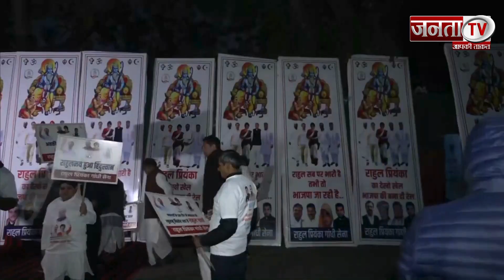4 राज्यों में आज घोषित होंगे Election के Result, पार्टी ऑफिस से मंदिरों तक Congress Leaders की भीड़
आज का दिन 4 राज्यों मध्य प्रदेश (Madhya Pradesh), छत्तीसगढ़ (Chhattisgarh), राजस्थान (Rajasthan) और तेलंगाना (Telangana) के लिए काफी महत्वपूर्ण है. इन सभी राज्यों में बीते दिनों हुए विधानसभा चुनाव (Assembly Elections) के नतीजे (Result) आज घोषित होने वाले हैं. जिसे लेकर सभी राजनीतिक पार्टियों (Political Parties) में जबरदस्त जोश देखने को मिल रहा है. कांग्रेस पार्टी के सभी नेता और कार्यकर्ता (Party Workers) दिल्ली समेत इन सभी राज्यों के पार्टी ऑफिस (Party Office) सुबह से ही पहुंचे हुए हैं. दिल्ली (Delhi) स्थित कांग्रेस हेडक्वाटर (Congress Headquarter) के बाहर सुबह से जश्न का माहौल है. विभिन्न जगहों पर हवन, पूजा से लेकर नतीजों के पहले Congress नेता अपनी प्रार्थना लिए मंदिर (Temple) भी पहुंचे हुए हैं. मतगणना से पहले मध्य प्रदेश में कांग्रेस के नेता जीतू पटवारी ने इंदौर (Indore) के प्रसिद्ध हनुमान मंदिर में माथा टेका और जीत की दुआ मांगी.